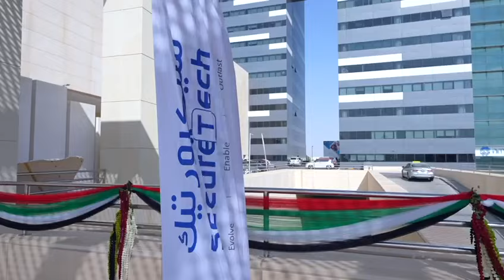SecureTech Celebrating Flag Day 2023 احتفال سيكيورتيك بيوم العلم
بكل فخر واعتزاز وولاء، شاركت سيكيورتيك الاحتفاء بيوم العلم حيث شارك فريقها يتقدمهم المؤسس والرئيس التنفيذي الدكتور عبد الله النعيمي برفع العلم في مقر الشركة بابوظبي استجابة لدعوة القيادة الرشيدة، وبهذه المناسبة صرح الدكتور النعيمي " تتقدم شركة سيكيورتيك بخالص التهاني والامنيات للقيادة الرشيدة وشعب الإمارات و المقيمين بمناسبة يوم العلم سائلين المولى عز وجل ان يديم علينا الامن والامان والسعادة والعز"
"With pride, honor, and loyalty, SecureTech participated in celebrating Flag Day, where its team, led by the Founder & CEO Dr. Abdullah Al Nuaimi, raised the flag at the company's headquarters in Abu Dhabi in response to the invitation of the wise leadership. On this occasion, Dr. Al Nuaimi stated, 'SecureTech extends its sincere greetings and wishes to the Wise Leadership , the People of the Emirates, and the Residents on the occasion of Flag Day, praying to the Almighty to preserve security, safety, happiness, and glory for us.'"